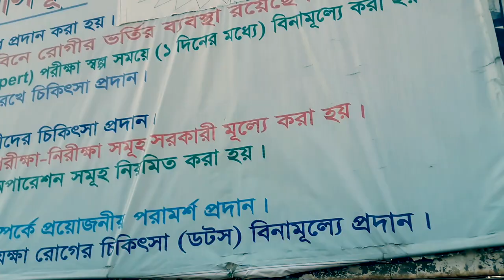Bangladesh street food summer refreshing drink aloe juice